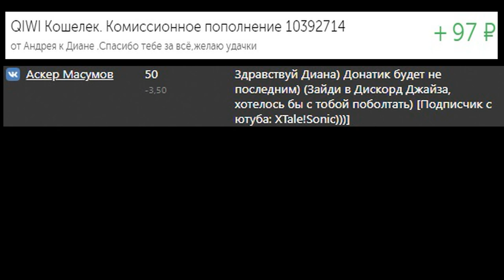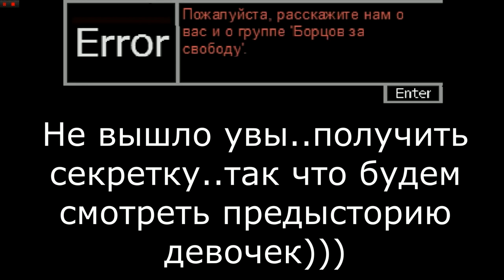Sally.exe:CN#20 Соло Салли и предистория на Русском)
Тут вы можете поддержать меня удобным вам способом если есть желание:
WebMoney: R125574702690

-Мой хороший друг шикарный игрок)))
-Тоже друг и классный игрок)))